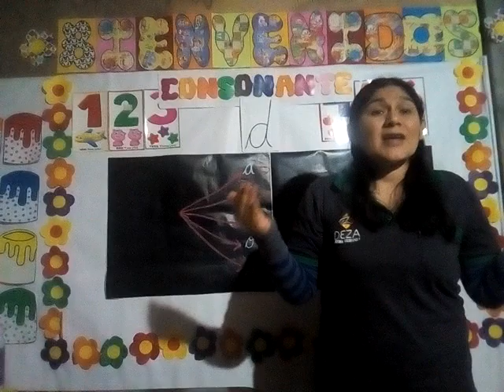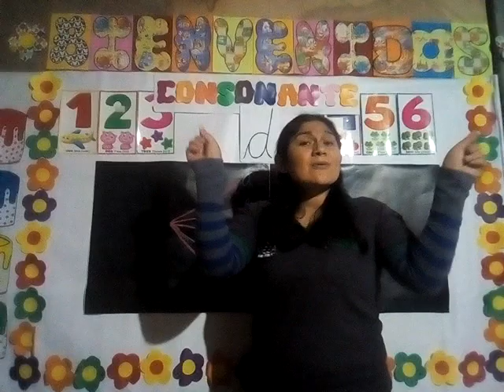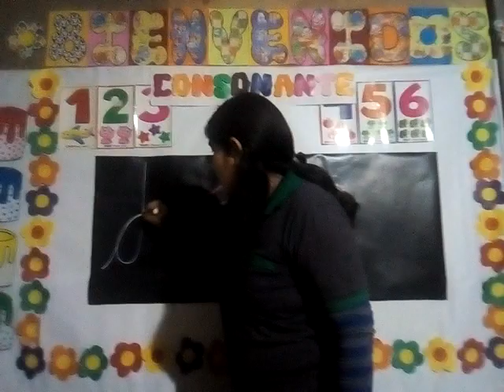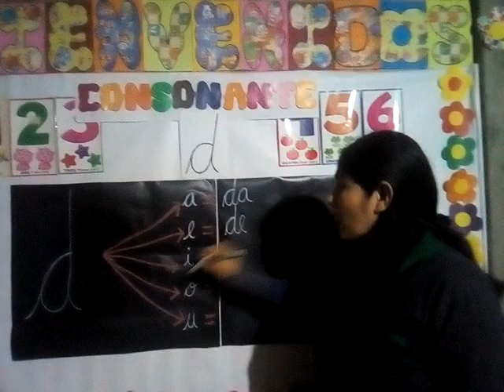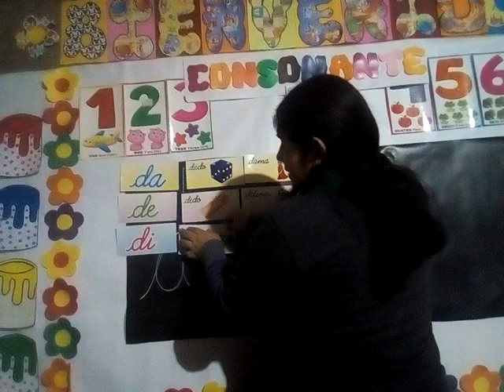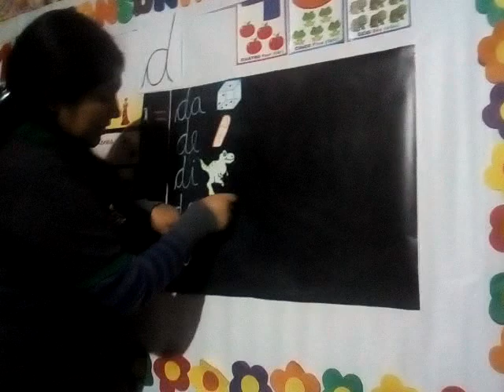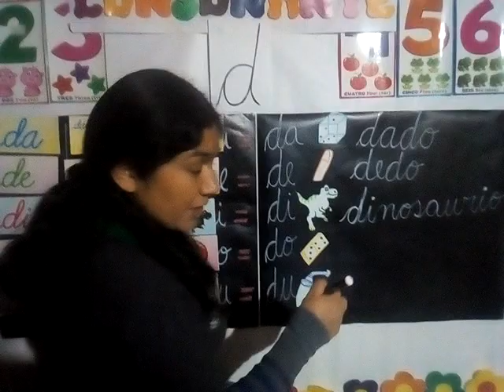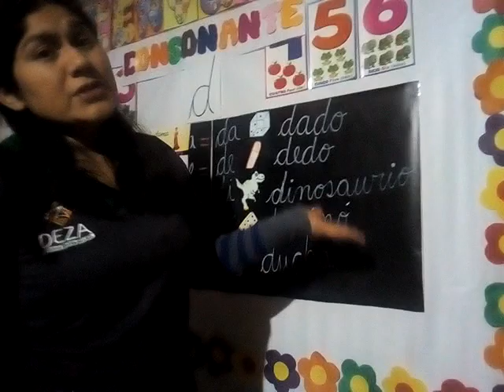Sesion 23 " La consonante d " minúscula.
Inicial de 5 años, Curso Comunicación Integral.